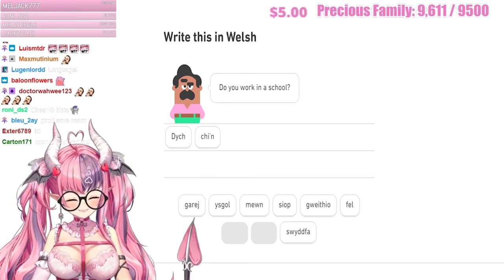Ironmouse & Connor WHOLESOME MOMENTS of 2021 - PART 1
A bit late with this rewind but I just wanna recap and share all the moments that Mousey and Connor shared together in 2021. Can't wait to see more of them this year!

Timestamp:
0:00 First time collabing
0:45 Connor misses Mousey
0:58 Mousey is Connor's Passion
1:05 Connor calls Mousey cute
1:18 Being Connor's favorite
1:55 Mousey puts Connor on her Lap
2:15 Let's live together
2:31 Mousey made Connor flustered
3:07 Mousey will always support Connor
4:09 Compliments for Connor
5:57 Mousey's Wrist Pain concerns Connor
6:11 Connor comforts crying Mousey
7:33 Connor saves Mousey from her own tears
8:02 Connor accidentally made Mousey sad & comforts her
10:27 Connor made Mousey laugh so much
11:59 Mousey cosplay reaction
12:52 Connor admires Mousey's Jiggle Physics
14:05 Mousey blushes when Connor call her cute
14:45 Connor calls Mousey on Christmas
15:55 Mousey is happy that Connor is the 1st Merry Christmas person
16:26 Mousey is Connor's FAVORITE Vtuber
17:08 You don't know Connor like Mousey does
14:41 A Heartwarming message to Connor
17:56 Mousey HUGS Connor on New Year's Eve
18:25 End

Vtuber(s):
✣ Ironmouse